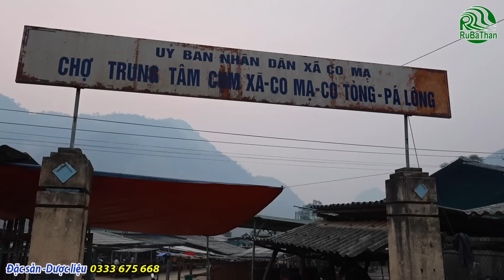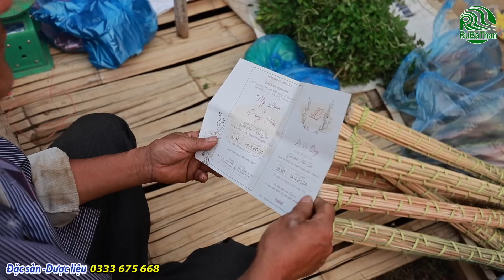Chợ phiên Co Mạ chưa bị du lịch động cham- Mộc mạc như bông hoa rừng